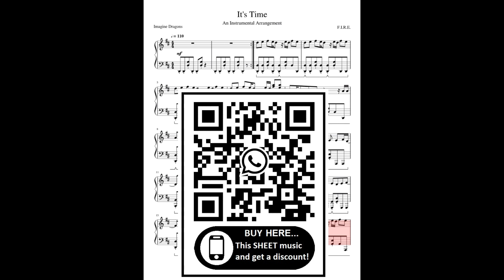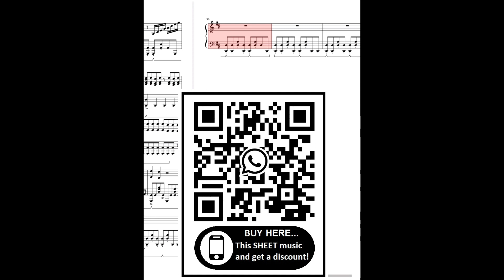Imagine Dragons-It's Time (Piano Cover) + SHEET Partitura Intermediary